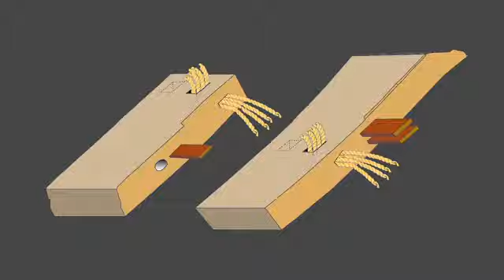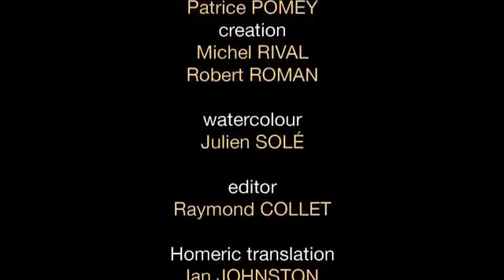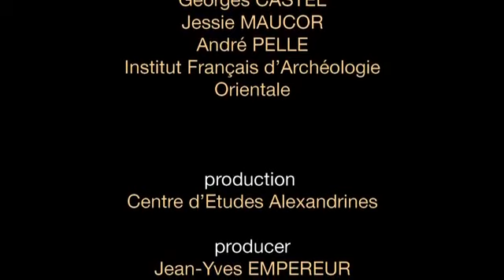Traditional Sewn Boats of Kerala (India)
The earliest known example of a sewn boat is the 40+ meters long "Solar" funerary boat on show near the Gizeh pyramid, in Egypt; it dates back from 2,600 BCE. The sewn construction was a natural step from reed boatbuilding, which dates from some thousands of years before that.

In addition, iconographic data— which is often difficult to interpret— appears to confirm the use of this technique in the Mediterranean from at
least the Bronze Age. For example, Basch (1987: 70–73) interpreted the painted motifs and alignments of holes seen on several Cypriot boat models as elements indicating skins sewn on to a frame.